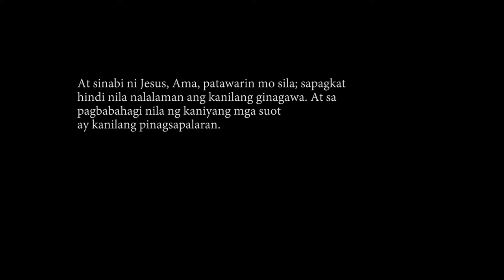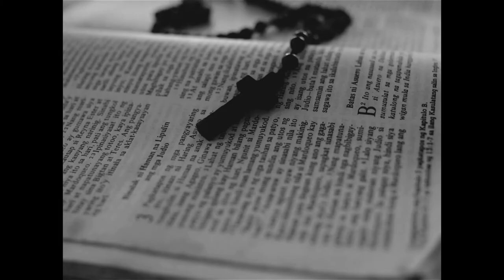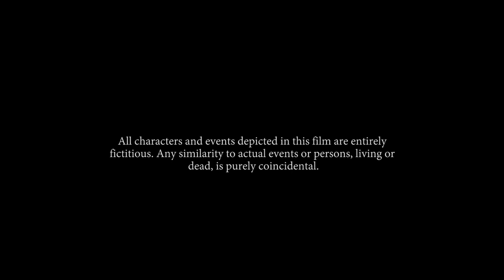Dasalanan (2018) // Filipino Short Film about Sexual Abuse [w/ English Subtitle]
"Dasalanan" is a combination of the tagalog words "Dasal" which means prayer and "kasalanan" which means sin. Dasalanan is a story about Ronan, a man with a daunting past must overcome his inner demons to find solace in troubling time.

Dasalanan is a project done by JM Cañeso during his third year in college as his "Thesis Film", The short film focuses on the effects of sexual abuse and how it affects the mental health of the victim.

A short narrative drama film by Double Glass Productions

Crew
Directed by: JM Cañeso
Written by: JM Cañeso
Production Manager: Nina Samson
Pre-Production Manager: Giuzellie Filoteo
Director of Photography: JM Cañeso
Cinematographers: Ron Padilla JM Cañeso
Production Designers: Alwin Llanes Alexis Pascua Rhea Nabayo
Make-Up & Styling: Alwin Llanes
Sound Designers: Ron Padilla Joanna Korinihona
Production Assistants: Dave Tabi Dave Dominguez
Boom operator: Dave Tabi
Editor/colorist: JM Cañeso
Producers: Melissa Cañeso Edward Cañeso Melanio Lanting

Cast
Miguel Vazquez
Sebastian Vargas
Angelo Gammud
Melanie T Areno
John Relucio
Mark Alwin Llanes
Dave Dominguez